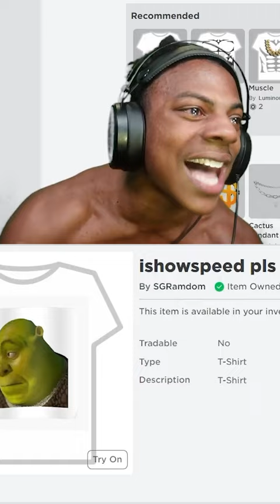iShowSpeed Buys $225,000 Roblox Item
iShowSpeed Accidently Buys $225,000 Roblox Item